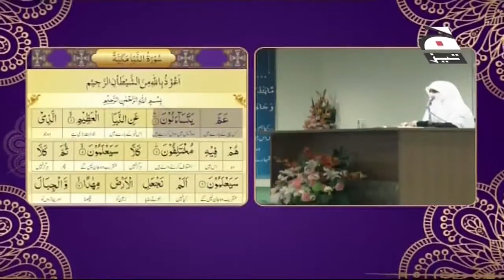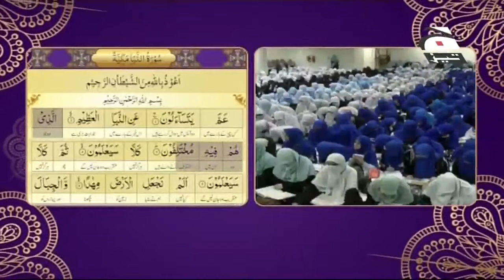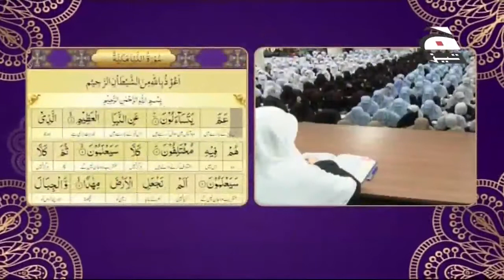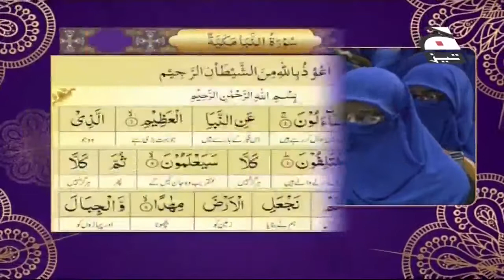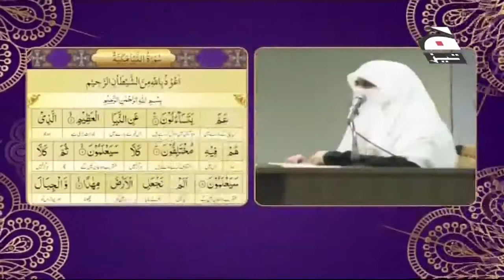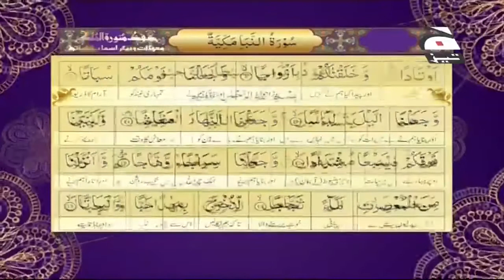Hifz Surah al Naba 1 - 7. 11 of 30